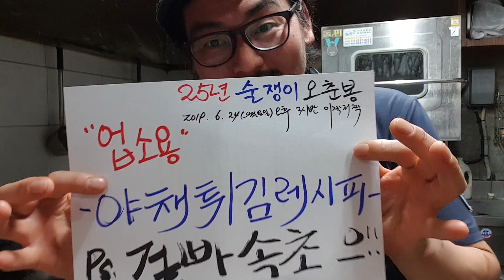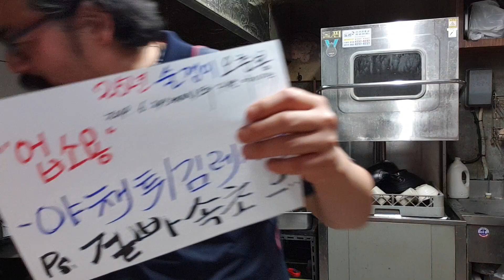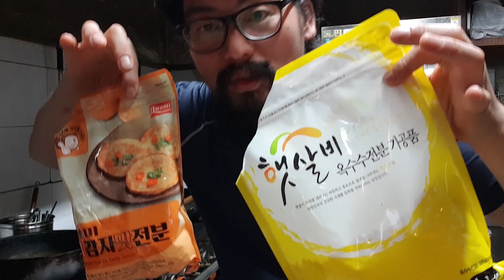업소용 야채튀김 레시피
겉빠속초 오늘처럼 비오는날 막걸리